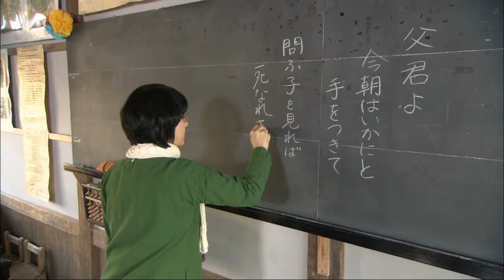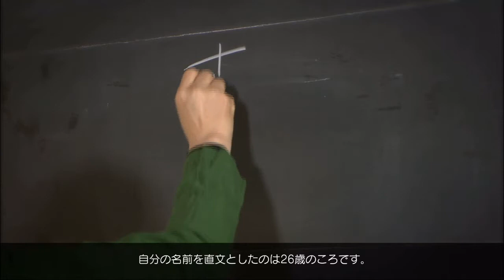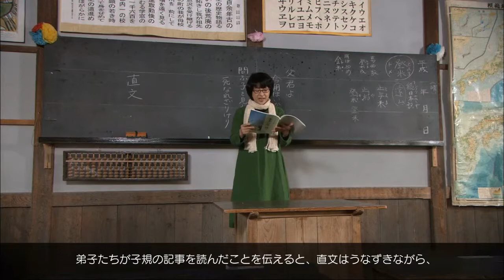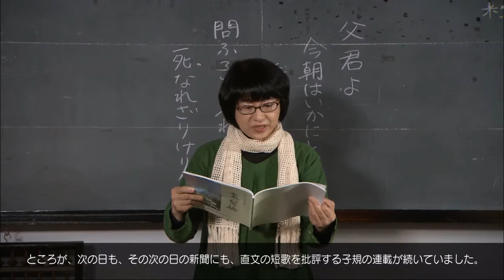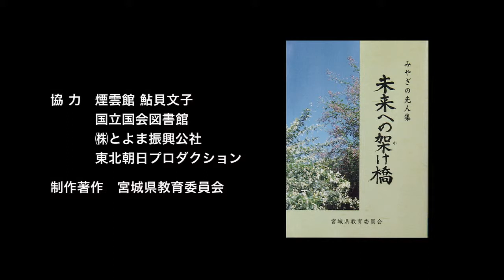みやぎの先人集「未来への架け橋」第１７話 落合 直文 －短歌を多くの人に広める－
落合　直文は，文久元（１８６１）年，松崎村片浜（現在の気仙沼市）に生まれた。明治２１（１８８８）年，「孝女白菊（こうじょしらぎく）の歌」という新体詩を発表し，全国的に有名になった。明治２２（１８８９）年，森　鴎外とともに新声社を作り，近代詩に大きな影響を与えた訳詩集『於母影（おもかげ）』を刊行した。明治２６（１８９３）年，浅香社を作り，近代短歌を開くもととなる和歌革新運動を行った。

この動画は，宮城県教育委員会が平成２５年３月に発行した小学校高学年向け道徳副読本みやぎの先人集「未来への架け橋」に掲載されているお話を，映像化したものです。くわしくは，下記URLを御覧ください。
●宮城県教育庁義務教育課